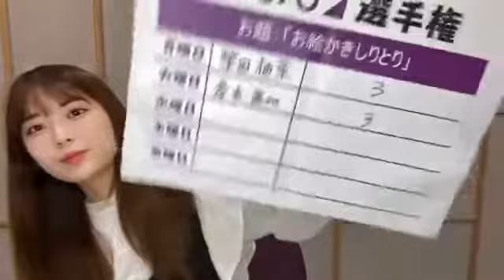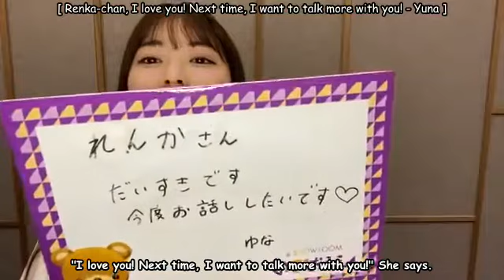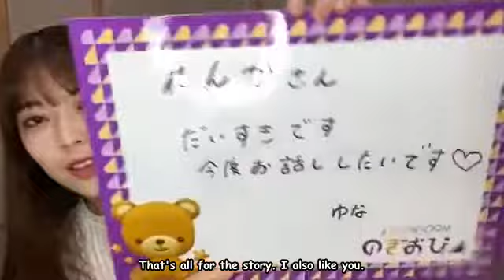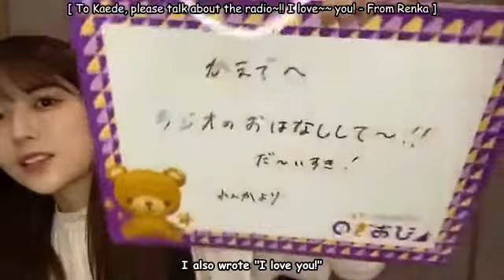[Eng Sub] Iwamoto Renka Showroom 06/07/21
Iwamoto Renka Showroom 06/07/21
Subber: Lyun